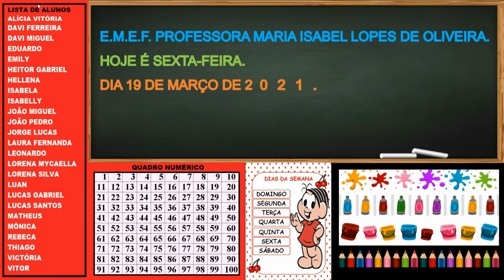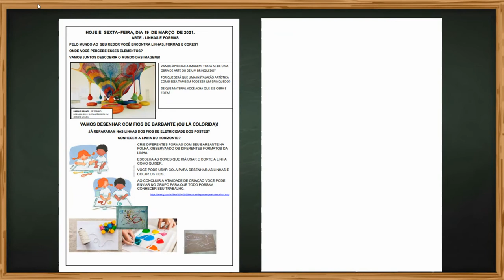AULA 19/03/2021 - ARTE: LINHAS E FORMAS - PROFESSORA MONIZE - 2º ANO A